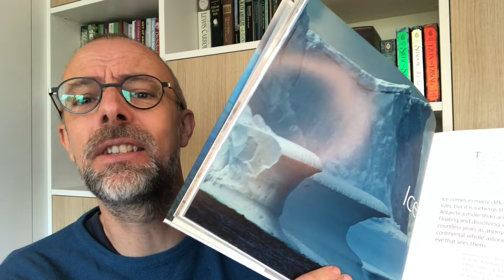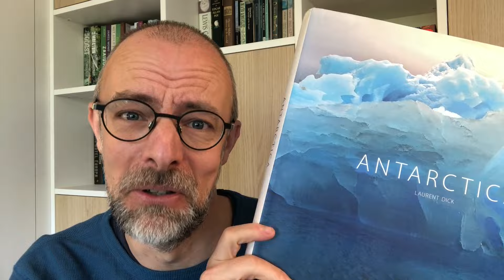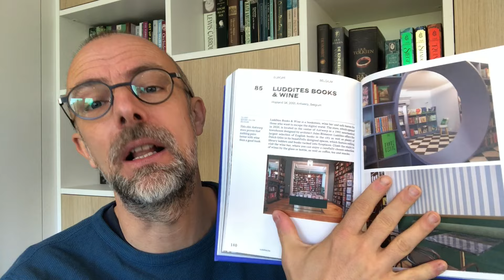10 Books I'd Save From A Fire / Bookshelf Tour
Join me on a literary adventure in this captivating YouTube video, where I reveal the ten books that hold a special place in my heart. As I contemplate the unimaginable scenario of a fire, I share the titles that I would rush to save. From cherished childhood stories to life-changing memoirs, these books have become more than just ink on paper – they are a part of my identity. Discover the stories behind these treasured books and the reasons why they have become invaluable to me.

Books in this video:

The Shepherd’s Crown by Terry Pratchett

Antarctica by Laurent Dick

150 Bookstores You Need To Visit Before You Die by Elizabeth Stamp

Booktalk by Aidan Chambers

The Complete Calvin & Hobbs Box Set by Bill Watterson

The Love Letters of Virginia Woolf and Vita Sackville-West

The Mysterious Island by Jules Verne

Letters to A Young Poet by Rainer Maria Rilke

The links provided in this video are Amazon Affiliate links, which means if you buy a book through these links, it will not cost you extra, but it will earn me a small commission, which supports the channel. Do not feel obligated to buy through me, but if you do, thank you for your support!

My Wishlist

Timestamps:

00:00 Intro
00:42 The Shepherd’s Crown
01:53 The Secret History
03:23 Antique Dickens
05:14 Antarctica
07:24 150 Bookstores You Need To Visit Before You Die
09:09 Booktalk
11:10 The Complete Calvin & Hobbs Box Set
12:19 The Love Letters of Virginia Woolf and Vita Sackville-West
13:50 The Mysterious Island
15:51 Letters to A Young Poet

Sound Effect by RonKoster2023 from Pixabay